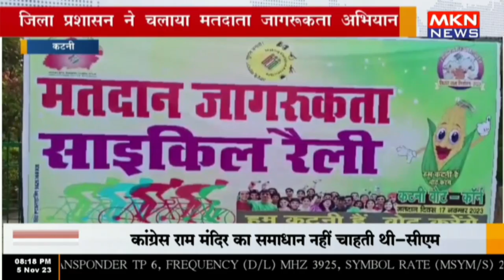कटनी - जिला प्रशासन ने चलाया मतदाता जागरूकता अभियान